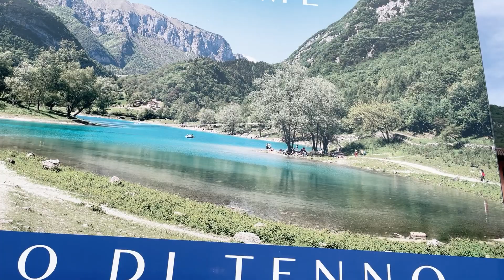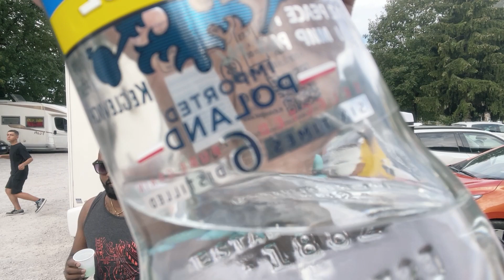The Most Beautiful Lake You've Never Seen: Lake Tenno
discover the hidden gem, lake Tenno, a breathtaking oasis nestled in the italian alps . Its crystalline waters and surrounding lush greenery create a picturesque scene straight out of a dream . Explore the serene shores and immerse yourself in the tranquility of this unspoiled natural wonder.

keywords-
the most beautiful lake you've never seen: lake tenno,lake garda,best places in italy,lago di garda

 🎥eqipement
- Iphone 12 ProMax
- DJI OM5